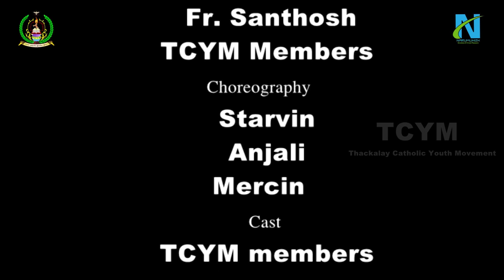Thuckalay Diocesan Youth Convention Theme Song Dance -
Lyrics: Fr. Santhosh and Diocesan Youth, Music and Orchestration: Raxin, Singers: Tom, Anjali, Bency, Choreography: Starvin, Mercin, Anjaly and Dhanya, DOP: Ajith, Edits: Jesin (Narumuhizh Creations), Production: TCYM Diocese of Thuckalay